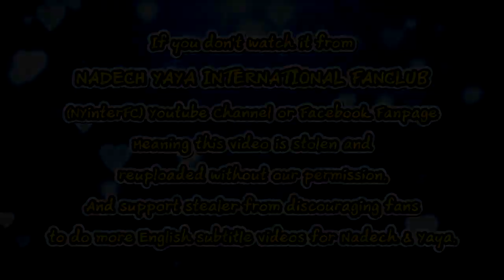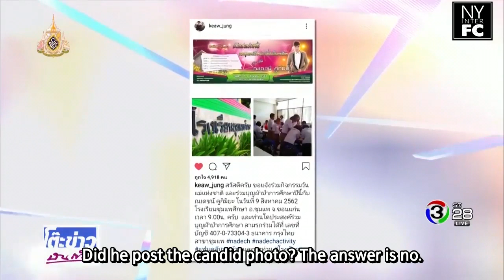[ENG SUB] Nadech Yaya Sweet Photos From Norway | TKBT 15 07 19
This video belongs to:
ญาญ่า อุรัสยา เตรียมปล่อยรูปจากกล้องฟิล์มทริปนอร์เวย์ให้ NY ได้ฟินกันต่อเนื่อง